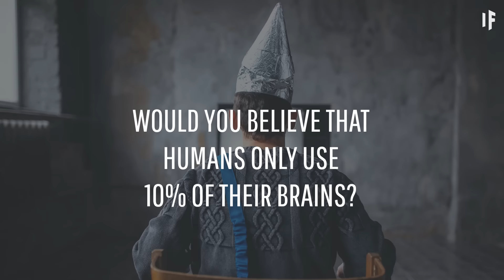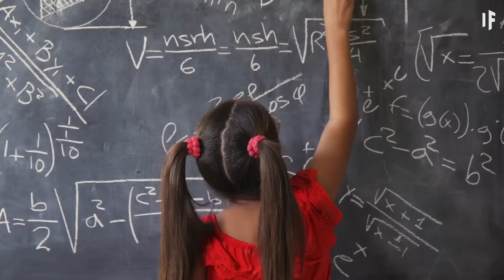What If We Used the Full Capacity of Our Brains?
Brain size relates more to proportion than it does to intelligence. Your brain is smaller than a whale’s because your body is smaller. However, your brain is structured in a way that enables you to survive, and succeed.

But after all that, would you believe that humans only use 10% of their brains?